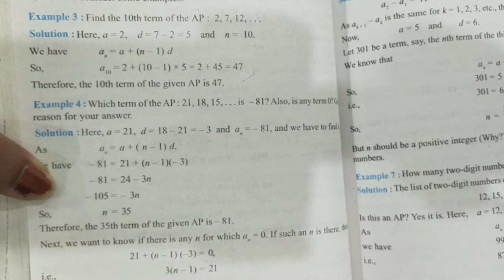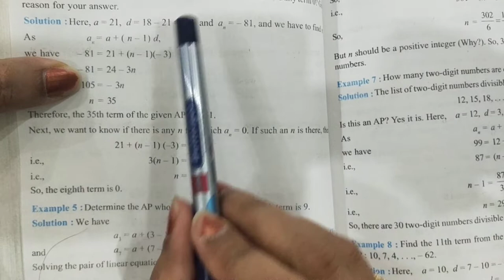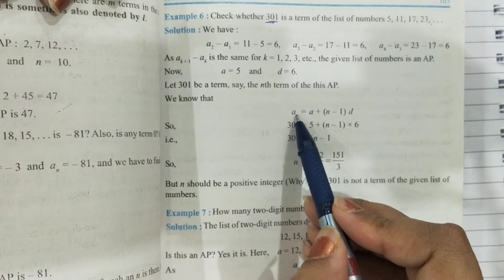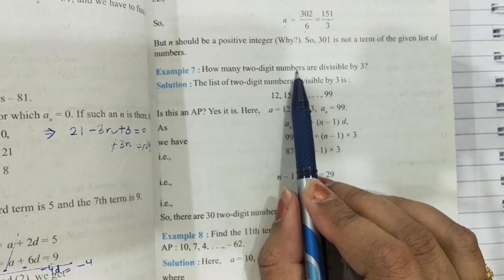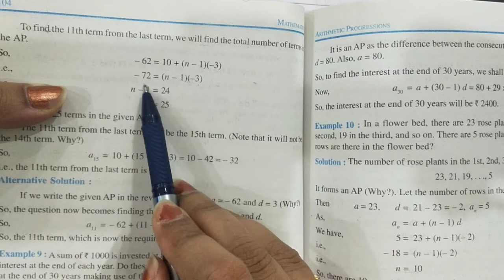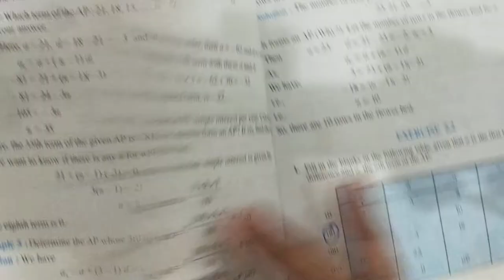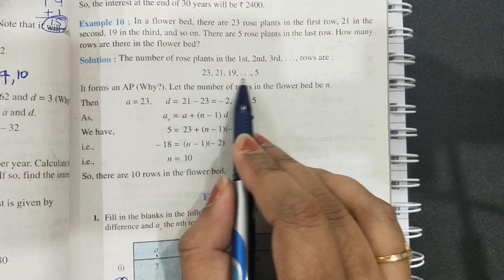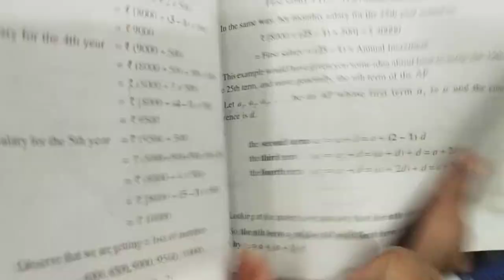Arithmetic Progression: Lecture 2